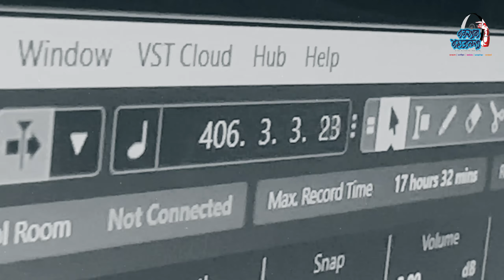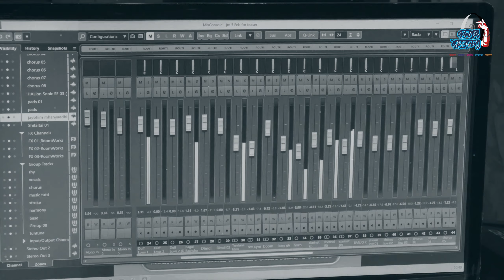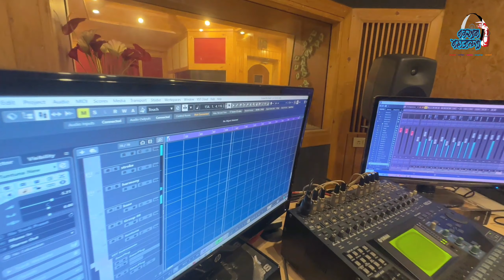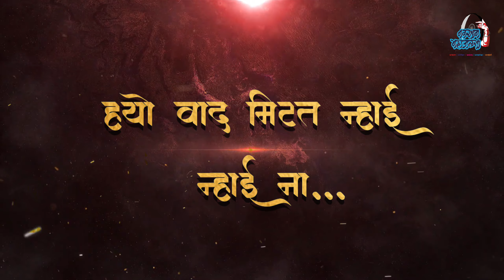जयभीम म्हणण्याआधी आपलं रगात तपासा | JAIBHIM MHANANYA ADHI | शितल साठे | सचिन माळी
SONG : JAYBHIM MHANYA AADHI

PRODUCTION : NAVAYAN MAHAJALSA

SINGER : SHEETAL SATHE
LYRICS : SACHIN MALI
MUSIC ARRANGEMENT : ANIKET MOHITE

RHYTHEM & INDIAN PRECAUTIONS :

ROHAN PAWAR
YASH KAMBLE
ANIKET MOHITE
HAMRAJ KAMBLE

Chorus :

SACHIN MALI
SAIDAS DHUMAL
PRANITA WARE
YASH KAMBLE
ANIKETMOHITE

RECORD - ABHIJEET SARAF - MUSICAL STAR STUDIO, PUNE

MIX MASTER : HEMANT KHEDKAR

VIDEO : NAVAYAN MAHAJALSA
EDIT : SATISH SATHE
Gracias : AK Design

Thanks To - Kunal Sasane | Sagar Ghodke

© 𝐀𝐥𝐥 𝐂𝐨𝐩𝐲𝐫𝐢𝐠𝐡𝐭𝐬 𝐑𝐞𝐬𝐞𝐫𝐯𝐞𝐝 𝐭𝐨 𝐍𝐚𝐯𝐚𝐲𝐚𝐧 𝐌𝐚𝐡𝐚𝐣𝐚𝐥𝐬𝐚
                                Public Appeal (मदतीचे आवाहन)

नवयान महाजलसा हा अधिकृत YouTube Channel आहे. या Channel वर आम्ही नियमित नवनव्या कलाकृती प्रकाशित करीत आहोत. मायबाप जनता प्रत्येक कलाकृतीचे मनापासून जनस्वागत करीत आहे. आम्ही साधनांचा अभाव असतानाही अत्यंत कमी साधनांमध्ये या कलाकृती निर्माण करीत आहोत. त्यामुळे जनतेची साथ हेच आमचं बळ आहे. जनकला, जनदिशा, जनरंजन, जनप्रबोधन, जनसंघर्ष हि "पंचसूत्री" घेऊन नवयान महाजलसा प्रबोधनाची चळवळ पुढे नेत आहे. समतेचे पर्यायी सांस्कृतिक आंदोलन उभे राहण्यासाठी आपण केवळ रसिक म्हणून आमच्या सोबत न राहता सांस्कृतिक लढ्यातील साथी म्हणून नवयान महाजलशाला कृतीशील पाठिंबा दयावा. कलाकृतींच्या निर्मितीसाठी अवाढव्य खर्च येत असतो. कोणत्याही धनदांडग्यांचा सपोर्ट न घेता नवयान महाजलसा पर्यायी कला-साहित्याची निर्मिती करीत आहे. नवयान महाजलसा आपल्या नवनिर्मितीचे श्रेय केवळ मायबाप जनतेला देत आहे. आम्ही नवयान महाजलसा च्या हितचिंतकांना आणि रसिकांना विनंती करतो कि, आपण नवयान महाजलशाला आपल्यापरीने आर्थिक मदत करावी. आपण आर्थिक सपोर्ट उभा केल्यास “नवयान महाजलसा”च्या माध्यामातून सातत्याने नव्या कलाकृती निर्माण करणे आम्हांला शक्य होणार आहे. म्हणून याठिकाणी आम्ही नवयान महाजलसाचे बँक खाते क्रमांक, Google Pay व PhonePay  नंबर देत आहोत.

NAVAYAN MAHAJALSA
IFSC CODE : HDFC0003649

BRANCH :TILAK ROAD, PUNE
BRANCH CODE : 3649
SWIFT CODE : HDFCINBB

आमच्या कालाकृतींबाबत आपल्या काही सूचना असतील किंवा आपल्याला नवयान महाजलसा करीत असलेल्या कामाला मदत करायची असल्यास किंवा आमच्याशी जोडून राहण्यासाठी आपण आम्हाला संपर्क करू शकता. दोस्ती जिंदाबाद !

आपले साथी,
नवयान महाजलसा
शितल साठे & सचिन माळी
                                  LYRICS

◆ जयभीम म्हणण्याआधी ◆

भीमबाबाच्या नावानं कसा बाजार भरला
झाला घायाळ गा भीम कुठं चाललीया जत्रा बाई गंsss

ऐक रे ऐक राजा
वासरा… भिमाईच्या लेकराsss

जीभ उचलून अशी टाळ्याला लावू नगा
जयभीम म्हणण्याआधी आपलं रगात तपासा…

समतेचा त्यो रथ भिमाचा मागं कुणी नेला
मागं कुणी न्हेला त्याचा लिलाव कुणी केला…

गहिवरतो भीम बाई गहिवरतो भीम राजा
अन् जयभीम जयभीम म्हणून त्याचा घात कुणी केला

केला नाss

फाटाफुटीचा गं शाप कोण देतूया गं दगा
अन जयभीम म्हणण्याआधी आपलं रगात तपासा

तपासा नाऽऽ……….madhur

कुऱ्हाडीचा दांडा बाई झाला कुळाचा गं काळ
पद-पैक्यासाठी कशी तोडली नाळ

नाळ नाss

समतेसाठी मह्या भिमानं स्वतःच घर बांधलं
धर्मांधांच्या वणव्यामधुनी बुद्धा घरी आणलं…

पण सत्तेसाठी आज माती कोण कोण खातो
लबाडांच्या झुंडीमधी कसा तोऱ्यांनं मिरवतो मिरवतो ना…

लढा नका करू म्यान याद भिमाची वं ठेवा…
समतेचा सूर्य हा लाखो हातांनी यावा

यावा  नाss…

कसेल त्याची जमीन आता व्हता व्हत न्हाई
शिवता शिवत जातिवाद जाता जात न्हाई...

अजून का वं दलितांच्या रोज वस्त्या जळत्यात
मारपीट बलात्कार राजरोस घडत्यात

घडत्यात नाऽऽ

ह्यो रानटी जुलूम कसा डोळ्यानं बघावा
भिमाईच्या सपनांचा त्यो चुराडा का व्हावा

व्हावा नाऽऽ…

अशा टायमाला का वं रगात पेटत न्हाई
अन् हिंसा की अहिंसा ह्यो वाद मिटत न्हाई

न्हाई नाऽऽ

असं मुडदा होऊन जगण्यापरी देह ह्यो त्यागावा
देह ह्यो त्यागावा न्हाय तर इमान जागावा...

बेईमानी ज्या जबानी त्यांनी जयभीम बोलू नई
शहीदांच्या रक्ताची त्यो लाज राखत न्हाई न्हाई ना...

शहिदांचं निळं सपान लाल डोळ्यांत जागवा
नव्या युगाचा भीम आता नव्यानं घडवा

घडवा नाऽऽ…

निवेदन : असा हा नव्या युगाचा भीम आपल्याला काय सांगत आहे…

राबणाऱ्यांची एकजूट सांगतो भिमा.
स्त्रीमुक्तीचा नारा देतो भिमा भिमा
जातिअंताची आरोळी देतो भिमा.
भांडवलशाहीचा नायनाट करतो भिमा...
बुद्ध धम्म जाणा म्हणतो भिमा
घ्या संविधानी बाणा म्हणतो भिमा भिमा…
बंधुतेनं नांदा म्हणतो भीमा…….
लोकशाहिरीनं सांधा म्हणतो भीमा भीमा...

गीतकार : शाहीर सचिन माळी